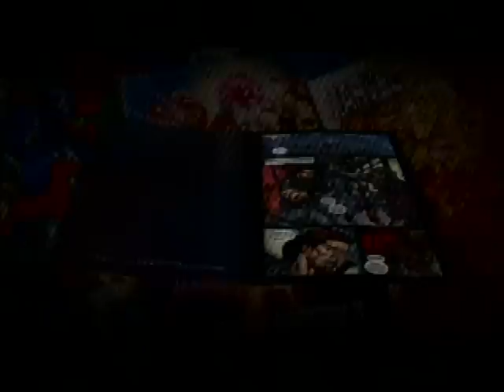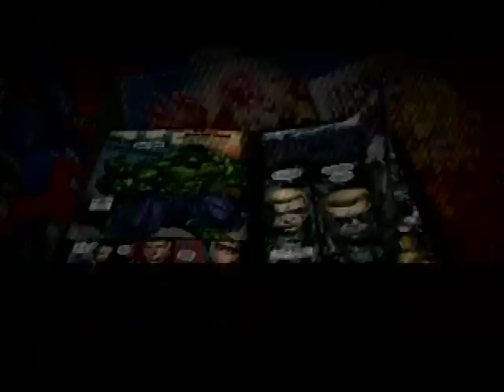UMvc3 Kimer_thai Rocket Raccoon Doctor Strange Nemesis vs fighter 1 on ps3 RANK MATCHES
TAG: UMvc3 Kimer_thai Rocket Raccoon Doctor Strange Nemesis  vs fighter 1 on ps3 RANK MATCHES Captain America Akuma
Dormammu Arthur
M.O.D.O.K. Dante
Phoenix Felicia
Sentinel Hsien-Ko
Super-Skrull Ryu
Taskmaster Trish
X-23 Zero "